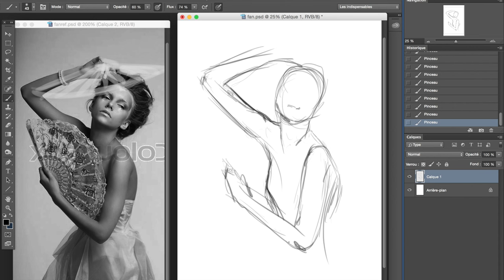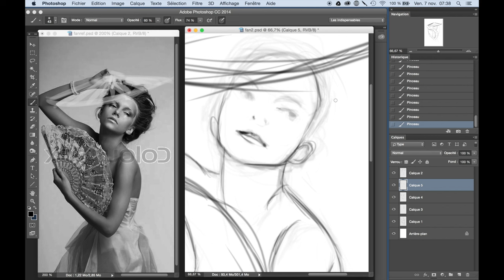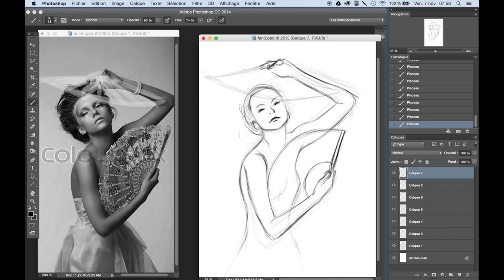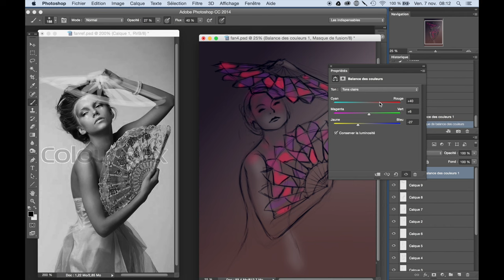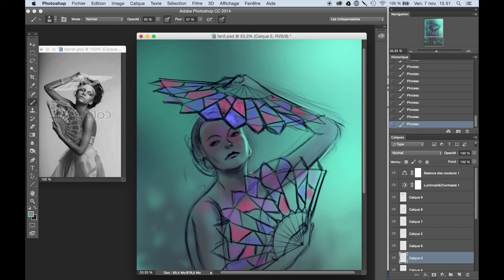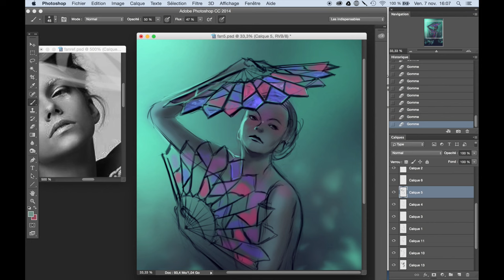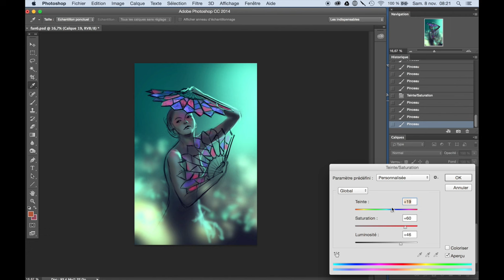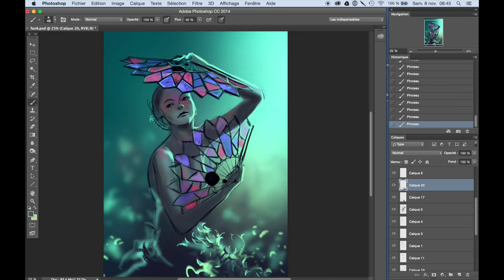Two hours of " butterfly " - Digital art painting - photoshop CC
Music from Jamendo :
HENK - Wintersonnenwende